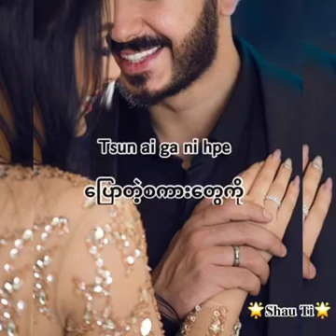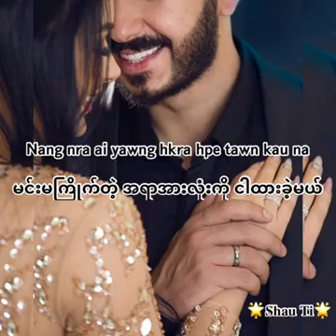Malap Nlu hkra tsawra ai